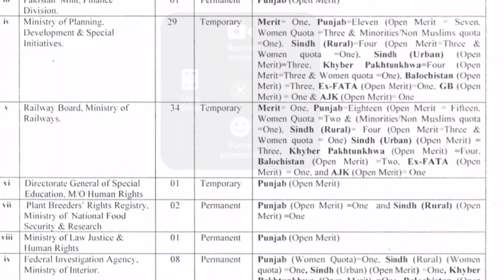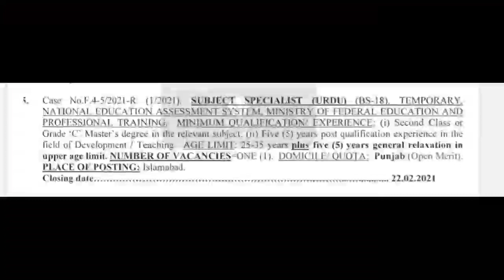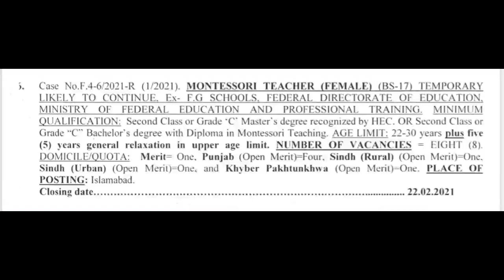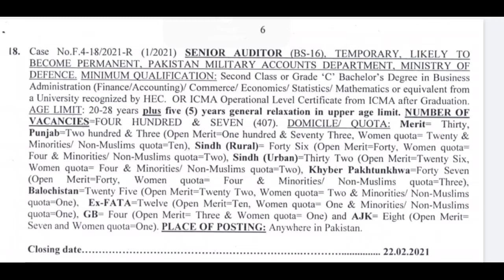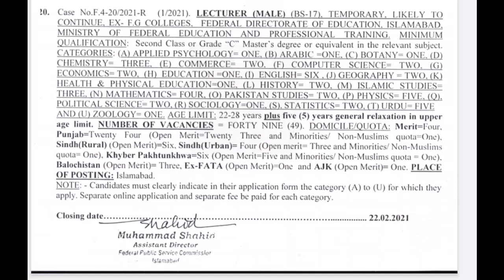FPSC jobs 2021| fpsc lecture jobs 2021|fpsc advertisement no 1/2021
FPSC Jobs 2021 advertisement No 1/2021